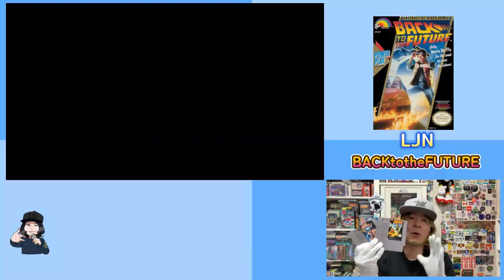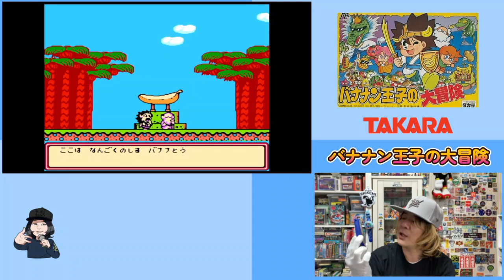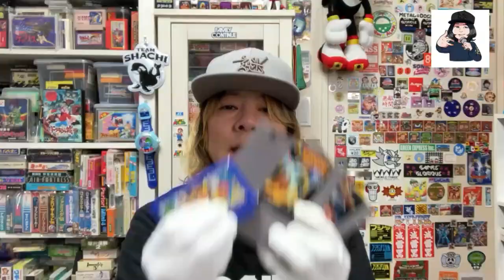【KICKTHECANCREW】プレゼントで貰ったレトロゲームをご紹介【百獣熱い内容でした!!!】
今回は最近頂いたレトロゲームをご紹介いたします！
濃すぎるレトロゲームからポップのものまで盛り沢山でございざいます！
『これ持ってた！！』な商品がきっとある！！！

是非ウスご覧ください